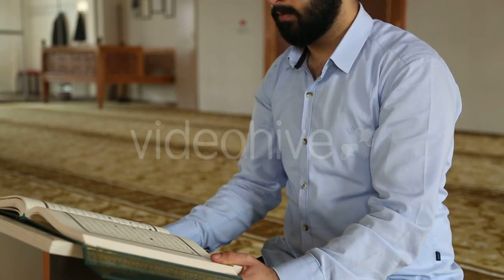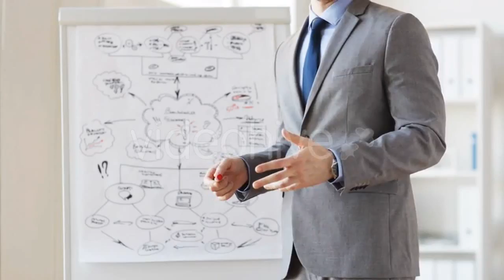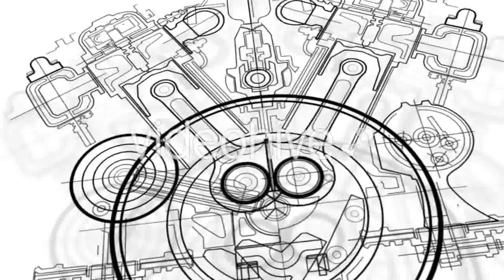Old Soccer Ball - (sports) Stock Footage | Mega Pack +40 items